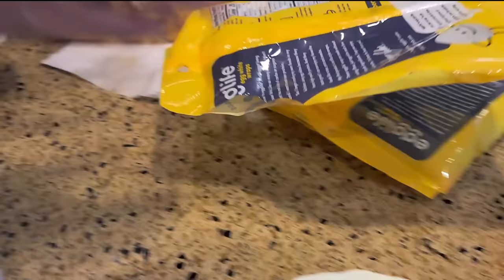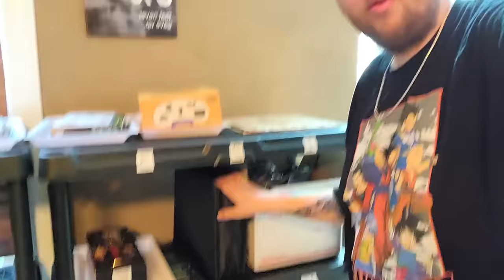Here's The BIG Update!